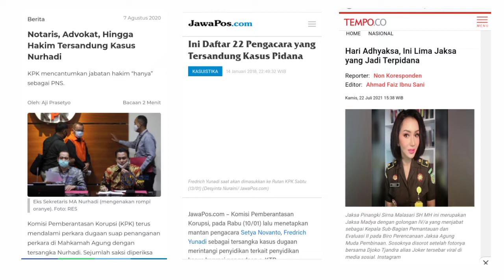PENEGAK HUKUM MELANGGAR HUKUM || KOK BISA ?